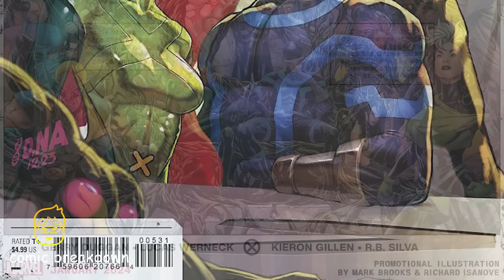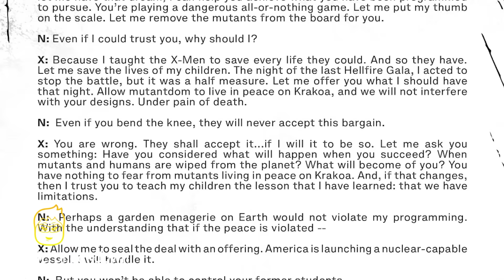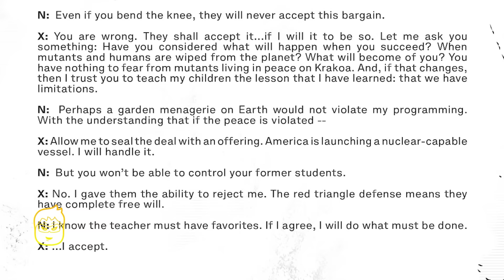Fall of the House of X || RESIST || FULL STORY 2024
In this video we will be going over, Fall of the House of X (issue 5, 2024). published by Marvel Comics. All rights are owned by the respective companies.

KRAKOA HAS JUST BEGUN TO FIGHT! Mutantkind has never had a greater fall. From the highs of Krakoa – their own glorious nation, a place where they were safe and happy – to the lowest of lows. Outlawed, hunted, killed, most of their kind missing or dead, and now, one their greatest leaders, Cyclops, is on trial facing a death penalty. Ready or not, the time has come for the X-Men to make their final stand against the forces that have struck them low. The day is now. The place is here. The tale of the house Xavier built will long be told…and few will forget this darkest chapter. From writer Gerry Duggan (X-MEN, MARAUDERS, UNCANNY AVENGERS) and artist Lucas Werneck (IMMORTAL X-MEN, TRIAL OF MAGNETO) comes half of the story that will bring the Krakoa Age to its conclusion!